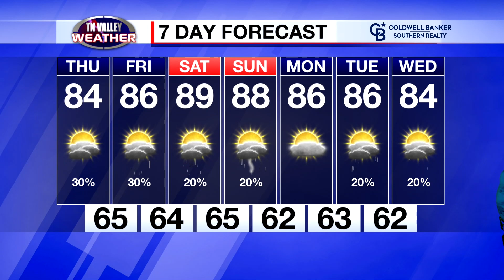June 1, 2023 Weather Today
June arrives today which means Summer weather is in full show!  Watch Ben for the latest on the forecast made possible by Coldwell Banker Southern Realty.